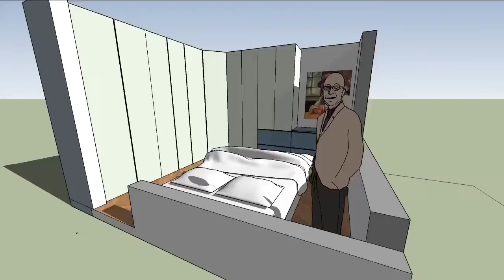BerCer LAtFil Armadiature Camera PAd